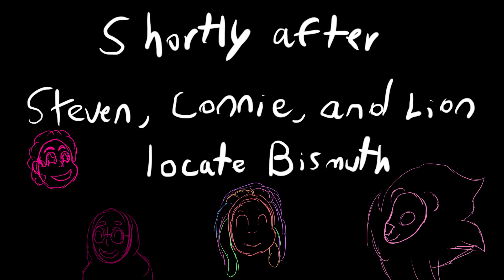Mom Swap AU Return of Bismuth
We do not own MomSwap

We do not own Steven Universe (ha-ha, I wish XD)

Quick Facts about the AU:

Bismuth still made the Breaking Point, but she was poofed before Rose knew about it.

And this whole thing is BISMUTH'S side of the story. There's still another half. owo But who knows what that actually reveals.